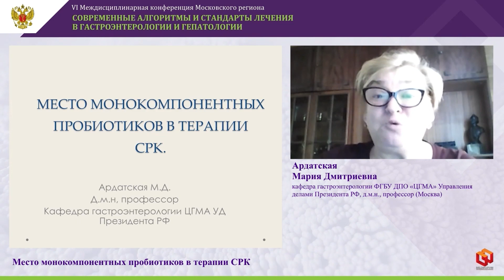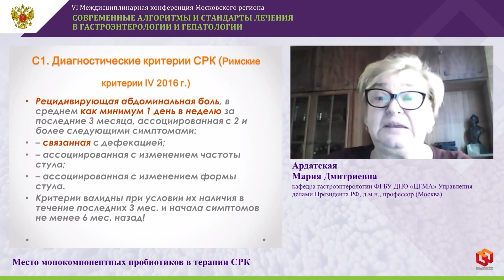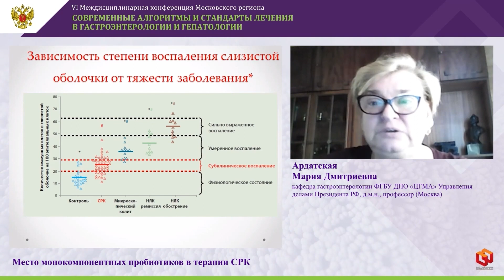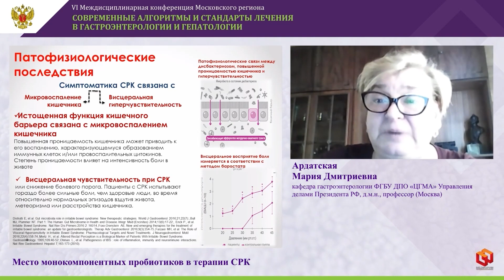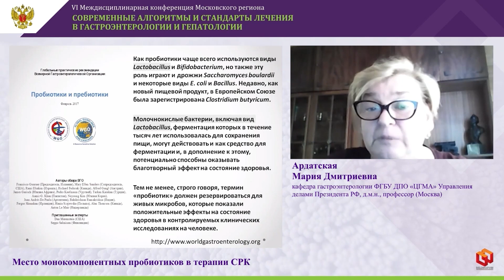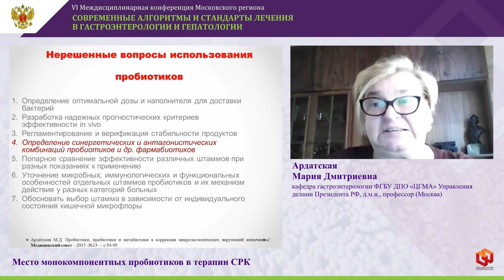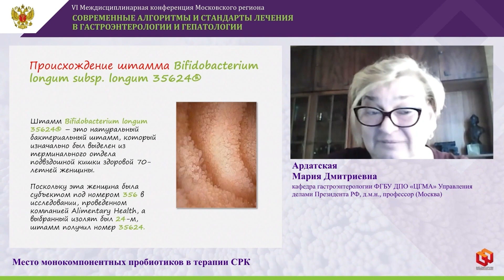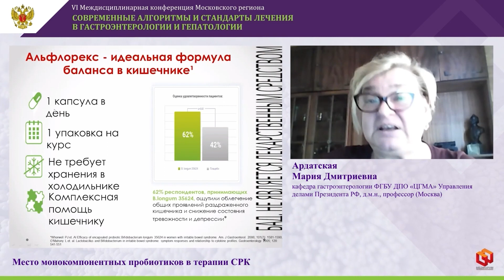Ардатская М.Д. Место монокомпонентных пробиотиков в терапии СРК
VI Междисциплинарная научная конференция Московского региона
«Современные алгоритмы и стандарты лечения в гастроэнтерологии и гепатологии»

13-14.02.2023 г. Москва